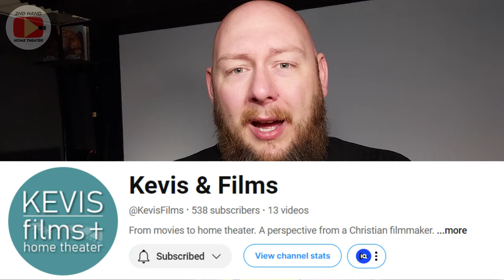Watching 4 HORROR Movies in a Row, Can You Survive?!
This is a video response to Pedro's Movie Cavern, where I'll share 4 movies for an all night Horror marathon. The channels mentioned in this video are linked below.
Pedro's Movie Cavern (@CineApocalypseOnline)
Cinefessions (@Cinefessions)
Kevis & Films (@KevisFilms)
Everything Home Theater (@EverythingHomeTheater)
Home Theater Equipment:
Projectors: Knoll Systems LED 1081 & Marantz VP11S1
Screen: DIY 110" 1.0 Gain Screen
Front L&R Speakers: Angstrom Audio Sonata 100S
Center Speaker: Infinity Beta C360
Rear Speakers: JBL Pro 8340a
Players: Panasonic UB420 & Pioneer BD-51FD
Receiver: Rotel RSX 1562

Thanks.